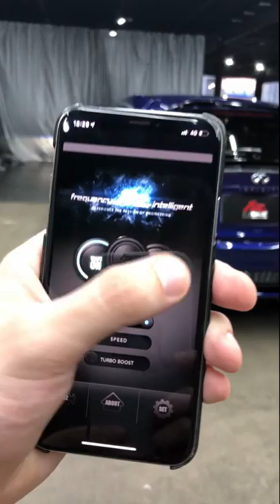Infiniti Q30 S 2.0T X Fi EXHAUST Idle Startup, Valves ON/OFF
Infiniti Q30 S 2.0T fitted with Fi EXHAUST valvetronic exhaust system.